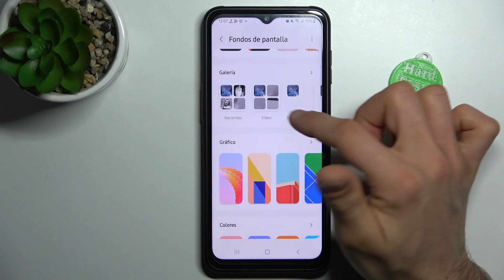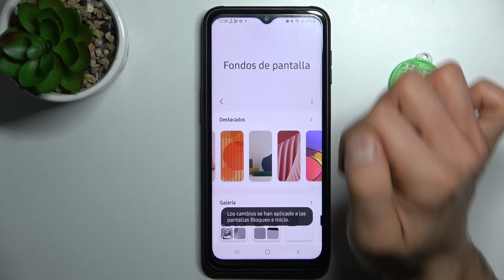Como cambiar el fondo de pantalla en Samsung Galaxy XCOVER 6 Pro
Con nosotros vas a descubrir cómo personalizar la pantalla de tu  y cómo establecer el fondo de pantalla.

¿Cómo cambiar el fondo de pantalla en el Samsung Galaxy XCOVER 6 Pro? ¿Cómo poner una foto al fondo de pantalla en el Samsung Galaxy XCOVER 6 Pro? ¿Cómo establecer fondo de pantalla en el Samsung Galaxy XCOVER 6 Pro? ¿Cómo cambiar el fondo de pantalla en mi Samsung Galaxy XCOVER 6 Pro? ¿Cómo cambiar el fondo de pantalla de inicio en Samsung Galaxy XCOVER 6 Pro?